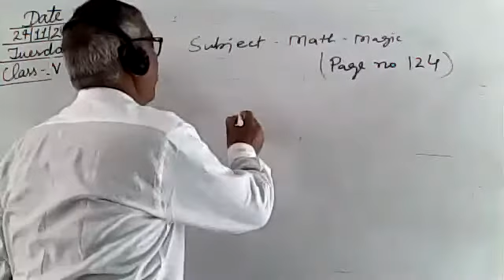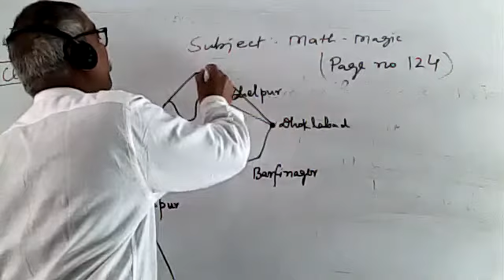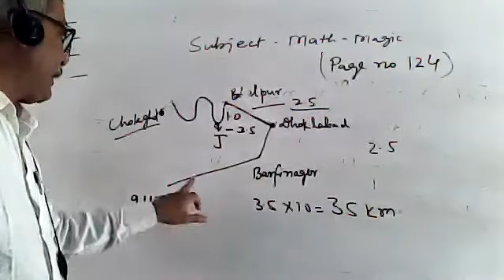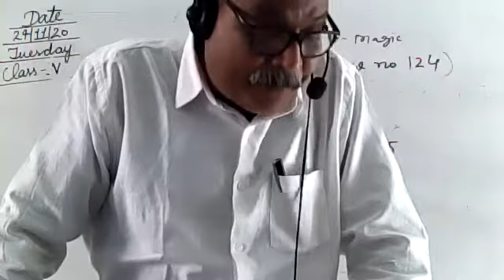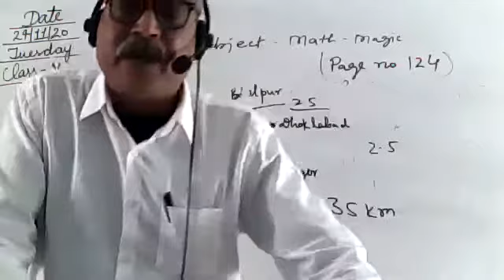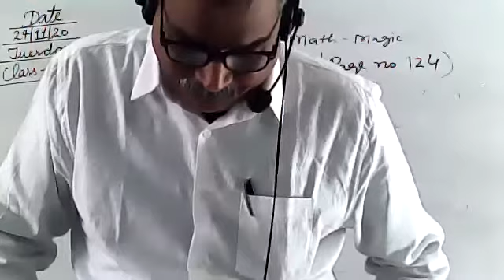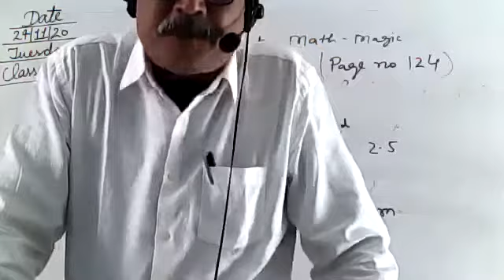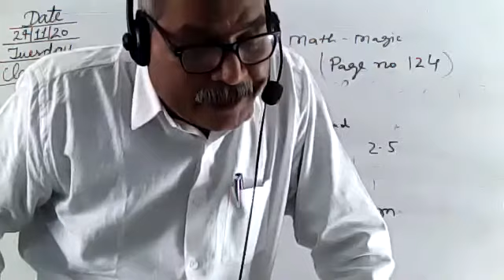MATHS CLASS V, 24 NOV